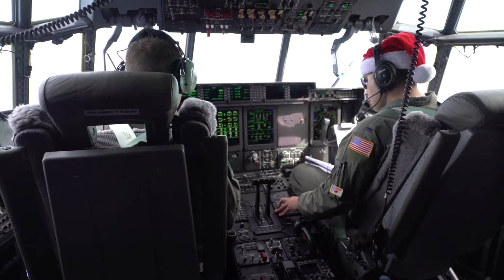PACAF Band Auld Lang Syne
On behalf of the members of the PACAF Band, we would like to wish a happy and healthy new year to service members and their families all around the world.